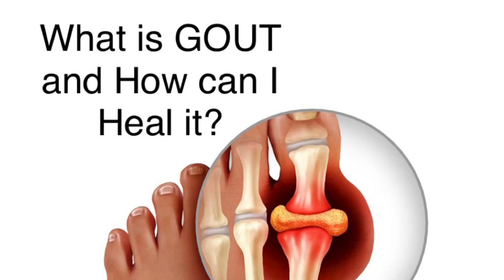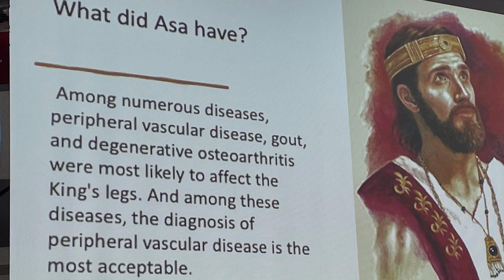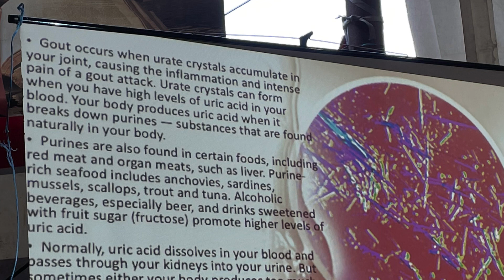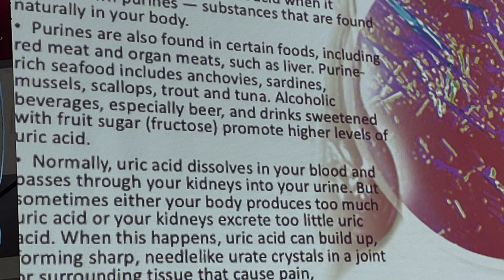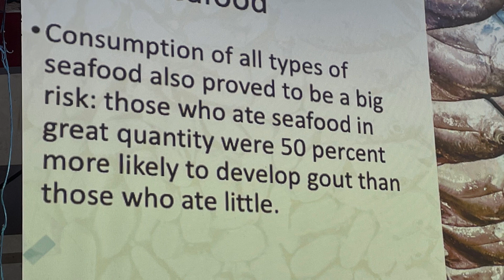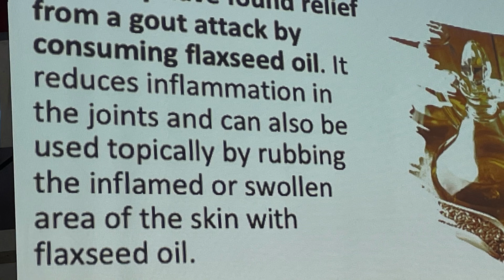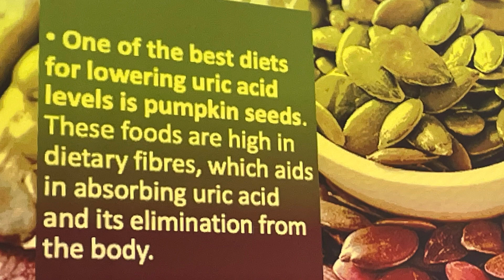What is GOUT and how can I heal it?